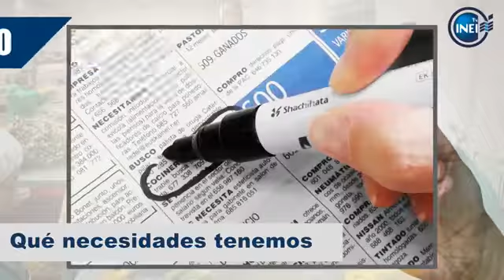CENSO 2017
Los Censos constituyen la única fuente de información que proporciona datos actualizados de la realidad y al menor nivel de desagregación geográfica del país, lo que permite priorizar la inversión pública en la construcción de escuelas y centros de salud, la ampliación de servicios básicos como la energía eléctrica, agua, desagüe e inclusive redes de comunicación como la telefonía móvil e internet. APOYA AL CENSO 2017.
Fuente: Instituto Nacional de Estadística e Informática - Perú